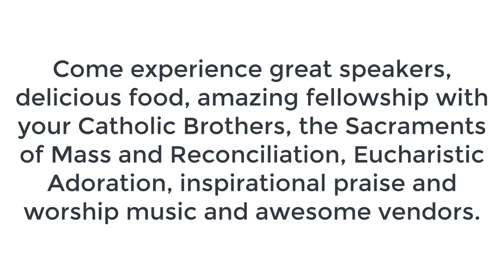Bob Duane Invites You To Attend and Learn More About the 2019 North Texas Catholic Men's Conference